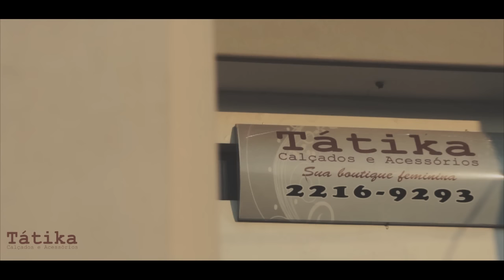Tátika Calçados | Coleção Primavera - Verão